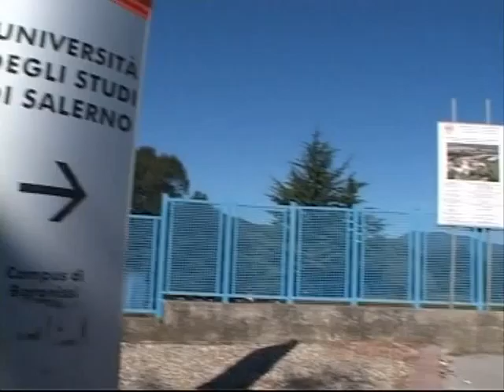lamberti 9 ottobre